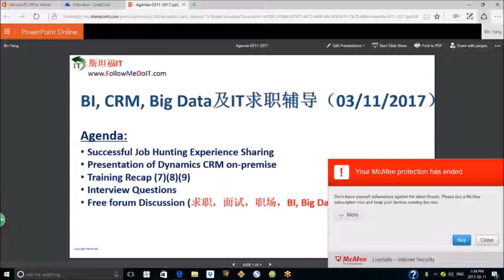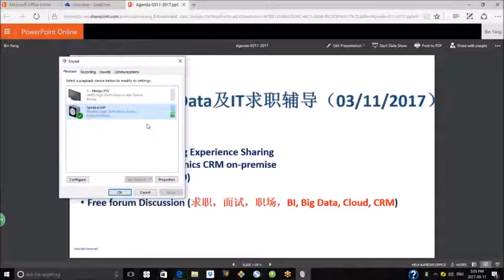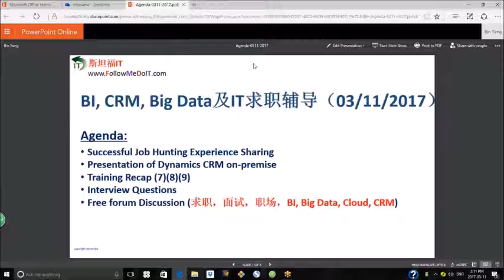坚持是一种最了不起的力量：CRM Developer成功求职经验（一年的坚持努力的成功，其精神令人佩服！！）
作为新移民，零背景，经过一年的坚持不懈的努力，几十次的面试，终于成功跨入IT领域，成为CRM Developer。 成功的背后，苦难和泪水。还有老师和同学们的支持。以及太太的鼓励等等等等。对所有帮过我的人们都是感激！分享一下我的成功和失败，希望对正在跟我一样经历苦难的人们以激励。我们都会成功！